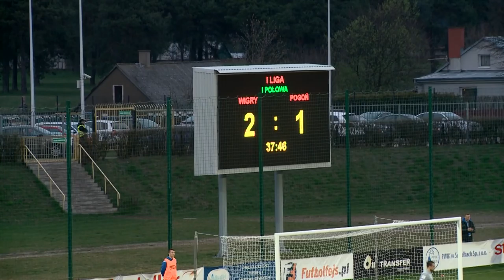Bramki | Wigry Suwałki - Pogoń Siedlce 3:1 (16.04.2016)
1 liga. 26 kolejka.
Bramki: Wigry / Damian Gąska 25, Kamil Adamek 38, Kamil Zapolnik 66 | Pogoń / Daniel Gołębiewski 23